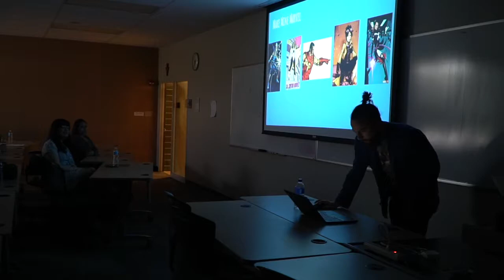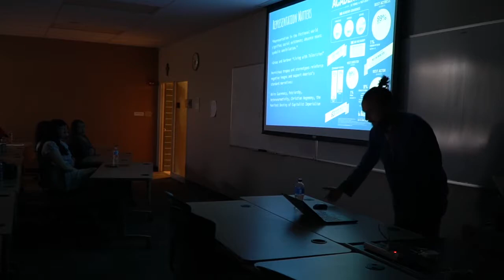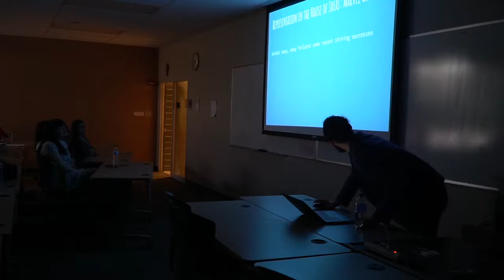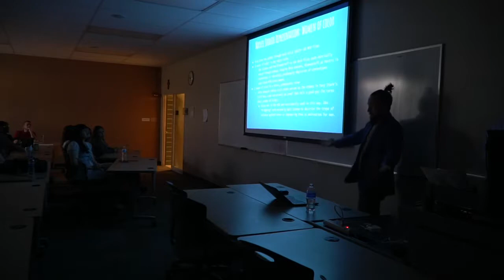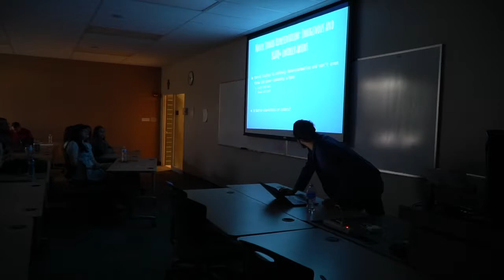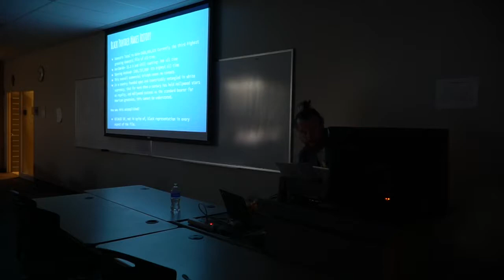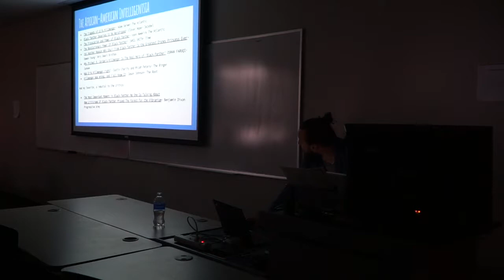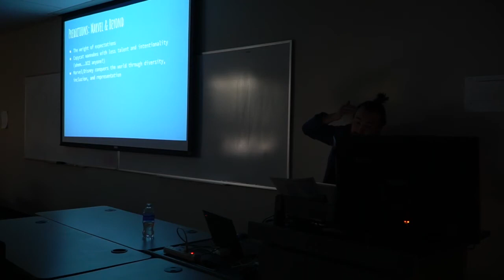Let's Talk Comics: Javier Alaniz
Javier Alaniz give his "Representation In The MCU: Wakanda As Tipping Point" lecture at LET'S TALK COMICS, at Cardinal Stritch University, on May 5, 2018.
(apologies for the missing segment in the middle of the speech...A/V difficulties)